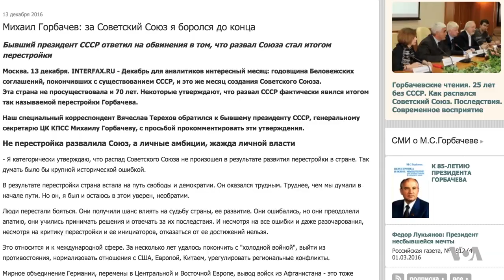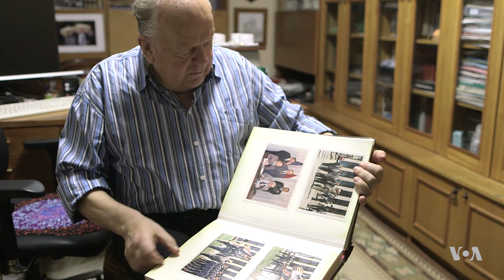Signatory to USSR’s Collapse Rejects Gorbachev, Putin Criticism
The Soviet Union collapsed 25 years ago this month when the leaders of Belarus, Russia, and Ukraine signed a document declaring the USSR dissolved.  Russia’s President Vladimir Putin called it the greatest geopolitical catastrophe of the 20th century. The leader of Belarus at the time, Stanislav Shushkevich, hosted the historic meeting.  In an exclusive interview with VOA’s Daniel Schearf in Minsk, he expressed no regrets but warned that Putin intends to revive the Russian empire.